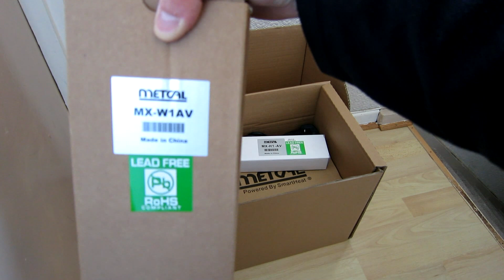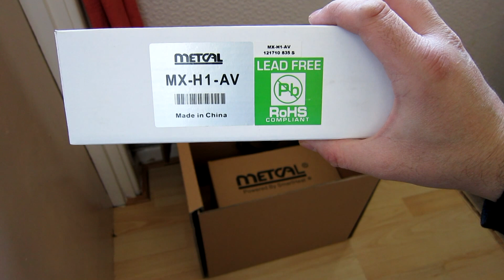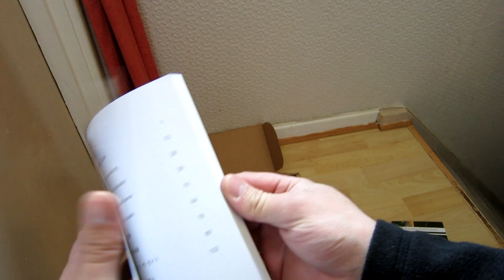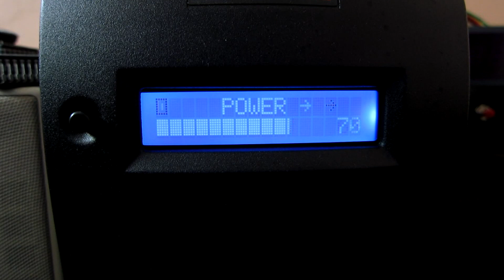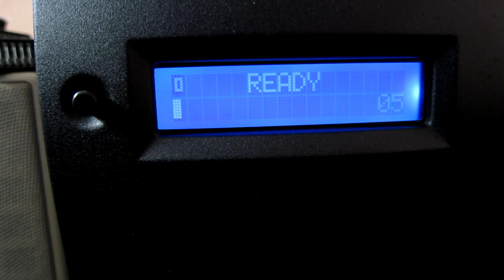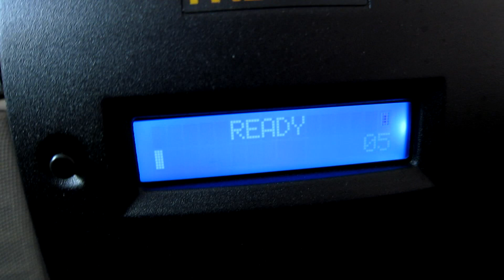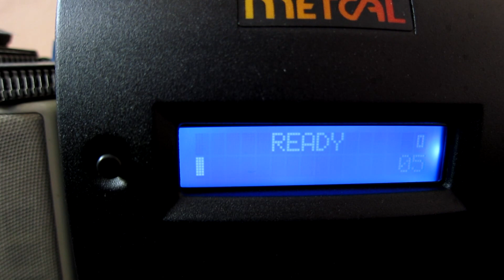Metcal MX5000 (MX-5010) Soldering Station Unboxing / Testing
Unboxing and testing my new Metcal MX-5010 soldering station. Also comparing to the MX500 and also checking compatibility of existing Metcal handpieces